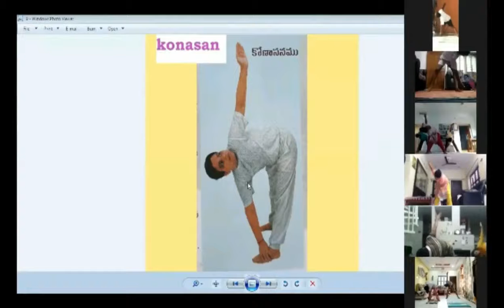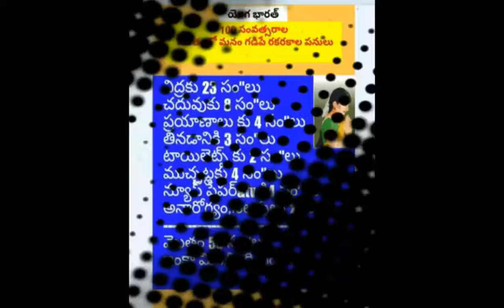yoga online class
Yoga Bharath conducting online yoga July 2020 batch